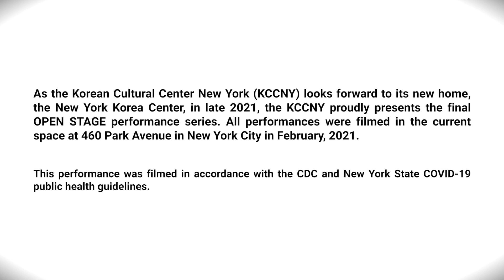[2021 OPEN STAGE] Highlights / KOREAN FEVER: RETURNS by Rami Seo’s World Music Ensemble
2021 OPEN STAGE: “Goodbye 460 Park, Building the Future Together”
Presented by the Korean Cultural Center New York

KOREAN FEVER: RETURNS
by Rami Seo’s World Music Ensemble

Rami Seo (Gayageum)
Hokyung Choy (Guitar)
Daseul Kim (Bass)
Dongguk Pak (Saxophone)
Whanho Oh (Drum)
Jinwook Hong (Vocal)
Dayea Oh (Vocal)
Sun Young Park (Dance | Guest Artist)
Eunhee Ahn (Dance | Guest Artist)
Han Lee (Media Arts | Guest Artist)
PROGRAM

1. Arirang
2. Love Song (Arrangement)
3. Donde Voy (Arrangement) - Premiere
4. Far Away (Arrangement)
5. The Slope of Andalusia
6. Dynamite (Arrangement) - Premiere
7. A Sinawee for Korean Fever (Arrangement) - Premiere

PRESENTED BY | Korean Cultural Center New York
FILM DIRECTING | Young Cheong, NamooNYC
FILM EDITING | YoonKyung Cho, NamooNYC
CAMERA | YoonKyung Cho & Gidong Kim & Eleana Donaldson & Michael Mannino, NamooNYC
SOUND | Sangno Kim & Seungyoung Hong, Live Park NY
MIXING & MASTERING | Tae Jong Park, Live Park NY
PRODUCTION | June Rhee, 7000Miles Live Music Community
STAGE MANAGEMENT | Taeuk Kang